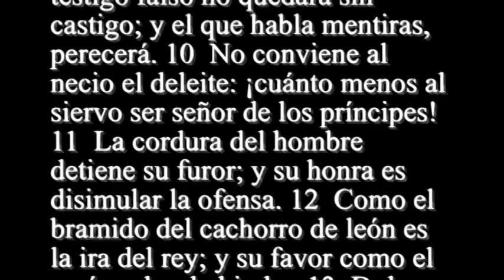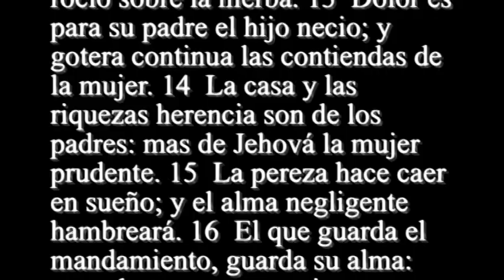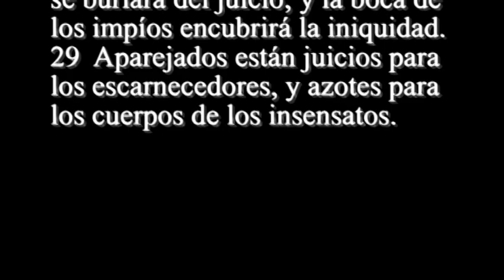Proverbios 19 - Santa Biblia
1  MEJOR es el pobre que camina en su sencillez, que el de perversos labios y fatuo. 2  El alma sin ciencia no es buena; y el presuroso de pies peca. 3  La insensatez del hombre tuerce su camino; y contra Jehová se aira su corazón. 4  Las riquezas allegan muchos amigos: mas el pobre, de su amigo es apartado. 5  El testigo falso no quedará sin castigo; y el que habla mentiras no escapará. 6  Muchos rogarán al príncipe: mas cada uno es amigo del hombre que da. 7  Todos los hermanos del pobre le aborrecen: ¡cuánto más sus amigos se alejarán de él! buscará la palabra y no la hallará. 8  El que posee entendimiento, ama su alma: el que guarda la inteligencia, hallará el bien. 9  El testigo falso no quedará sin castigo; y el que habla mentiras, perecerá. 10  No conviene al necio el deleite: ¡cuánto menos al siervo ser señor de los príncipes! 11  La cordura del hombre detiene su furor; y su honra es disimular la ofensa. 12  Como el bramido del cachorro de león es la ira del rey; y su favor como el rocío sobre la hierba. 13  Dolor es para su padre el hijo necio; y gotera continua las contiendas de la mujer. 14  La casa y las riquezas herencia son de los padres: mas de Jehová la mujer prudente. 15  La pereza hace caer en sueño; y el alma negligente hambreará. 16  El que guarda el mandamiento, guarda su alma: mas el que menospreciare sus caminos, morirá. 17  A Jehová empresta el que da al pobre, y él le dará su paga. 18  Castiga á tu hijo en tanto que hay esperanza; mas no se excite tu alma para destruirlo. 19  El de grande ira llevará la pena: y si usa de violencias, añadirá nuevos males. 20  Escucha el consejo, y recibe la corrección, para que seas sabio en tu vejez. 21  Muchos pensamientos hay en el corazón del hombre; mas el consejo de Jehová permanecerá. 22  Contentamiento es á los hombres hacer misericordia: pero mejor es el pobre que el mentiroso. 23  El temor de Jehová es para vida; y con él vivirá el hombre, lleno de reposo; no será visitado de mal. 24  El perezoso esconde su mano en el seno: aun á su boca no la llevará. 25  Hiere al escarnecedor, y el simple se hará avisado; y corrigiendo al entendido, entenderá ciencia. 26  El que roba á su padre y ahuyenta á su madre, hijo es avergonzador y deshonrador. 27  Cesa, hijo mío, de oir la enseñanza que induce á divagar de las razones de sabiduría. 28  El testigo perverso se burlará del juicio; y la boca de los impíos encubrirá la iniquidad. 29  Aparejados están juicios para los escarnecedores, y azotes para los cuerpos de los insensatos.